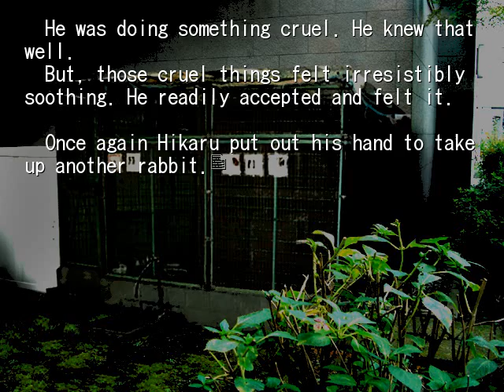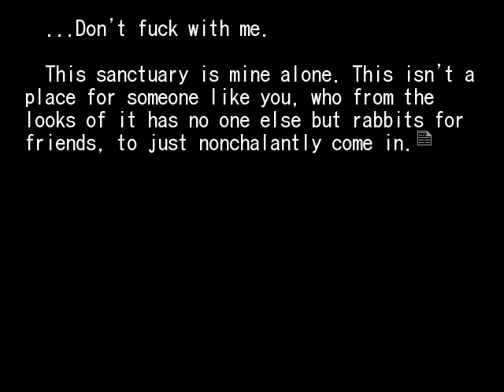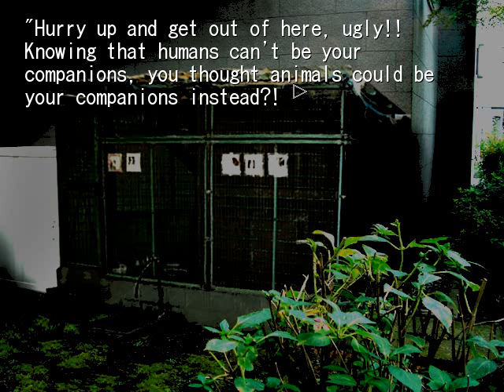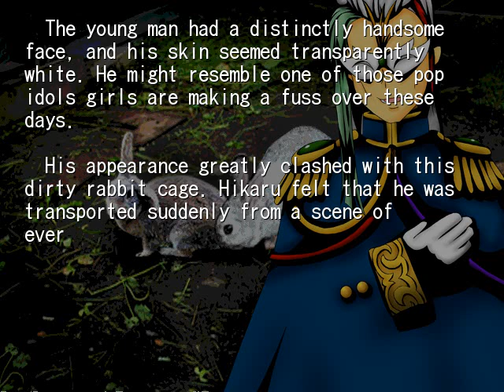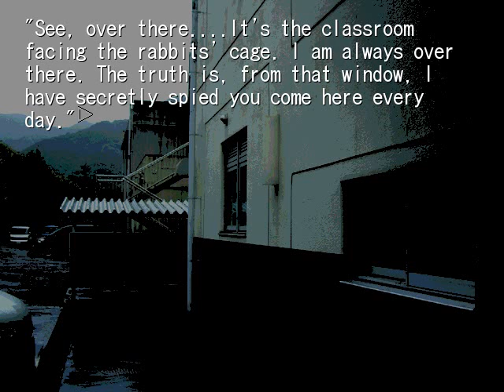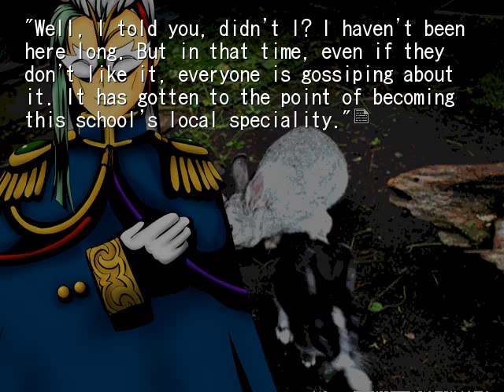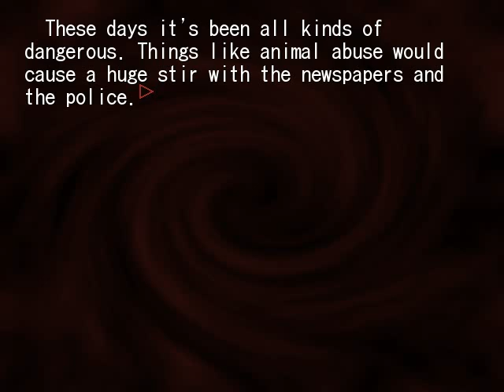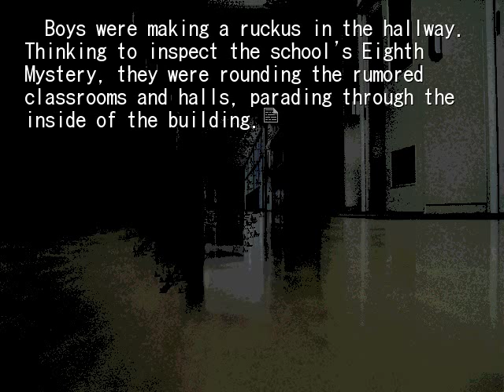HIGANBANA 1ST CHAPTER 5 HAMELN'S CASTANETS PT2